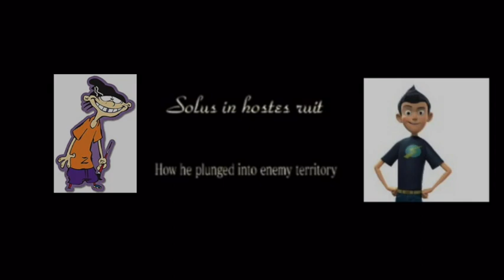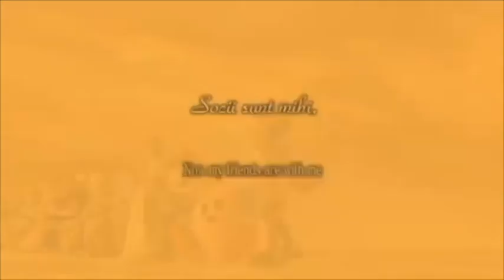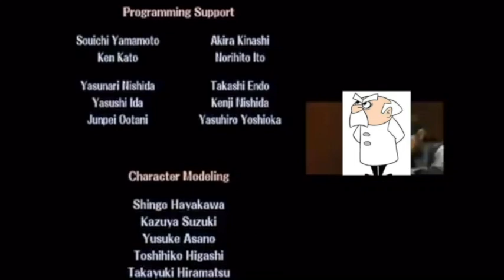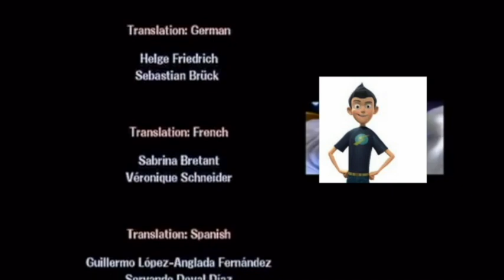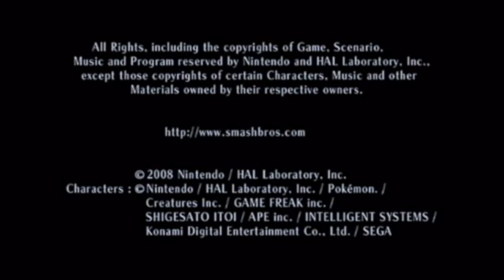Super Smash Bros. Brawl Part 14